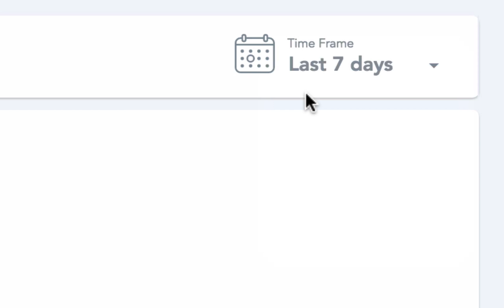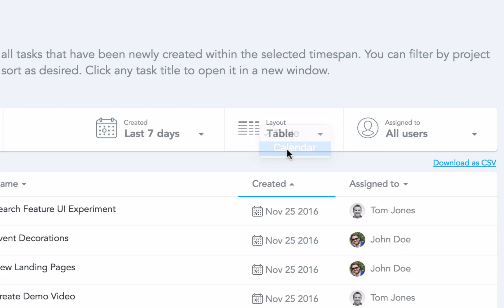Statistics & Reports in MeisterTask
Statistics & Reports is where you can get insights into how productive your team is, which tasks are taking the longest, how much time employees are spending on tasks, and a lot more. Statistics & Reports is available for all MeisterTask Pro users.